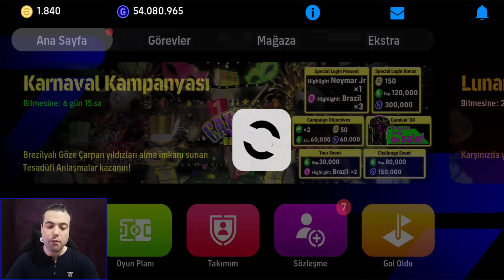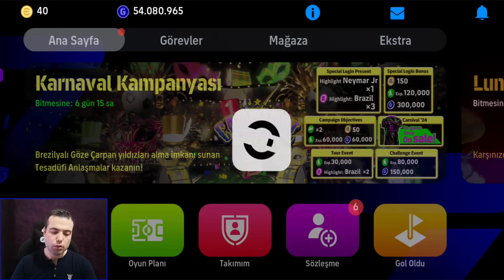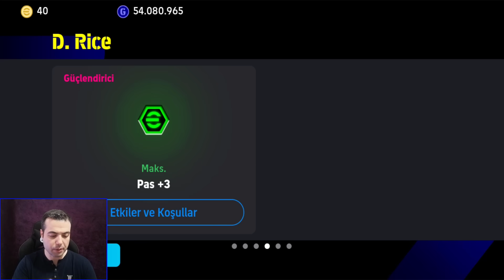POTW ve EPİC PAKET AÇILIMI 🔥 101 HAALAND, 101 BELLİNGHAM, 100 RİCE, 103 MARTİNEZ GELİR Mİ ?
EFOOTBALL 2024 MOBİLE POTW ve EPİC TOP AÇILIMI 🔥 101 HAALAND, 101 BELİNGHAM, 100 RİCE, 103 MARTİNEZ GELİR Mİ ?